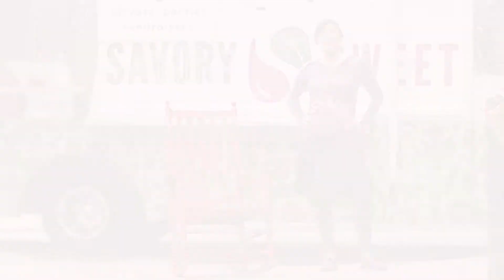Home Federal Savory Sweet Truck commercial